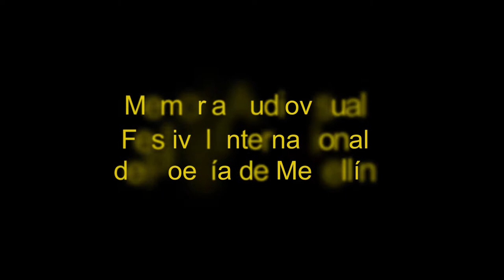Soy un millón de constelaciones (TJ Dema, Botsuana)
TJ Dema nació en Gaborone, Botsuana, el 14 de agosto de 1981. Destacada representante del movimiento del “Spoken Word”, performer, poeta, escritora y columnista.

Ha viajado con su arte a diversos países, entre ellos Francia, Alemania, Dinamarca, Escocia, Estados Unidos, India, Sudáfrica, Malawi y Zimbabwe. Su obra ha sido parcialmente traducida al francés y fue incluida en una antología de poesía africana, traducida al chino, titulada Sin serenidad aquí. Grabó igualmente el CD multilingüe “Soñar es un regalo para mí” (12 poetas de Botsuana), y más reciente publicó el cuadernillo de poemas Mandíbula, 2014.

Pertenece a la agrupación Sonic Slam Chorus. Es la presidente de la Asociación de Escritores de Botsuana y cofundadora del aclamado colectivo Exoduslivepoetry!, que ha coordinado el único festival anual de poesía de Botswana, desde 2004.

Lectura de poemas en el Parque de los Deseos, en el Parque Obrero y en la Plazoleta de los Pies Descalzos, en el 25 Festival Internacional de Poesía de Medellín, en julio de 2015.